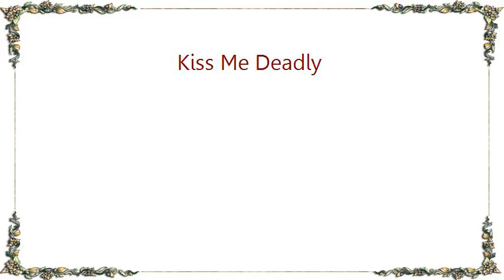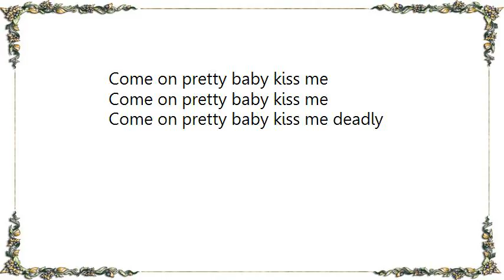Lita Ford - Kiss Me Deadly Lyrics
[Lyrics Lita Ford - Kiss Me Deadly]
I went to a party last Saturday night
I didn't get laid I got in a fight uh-huh
It ain't no big thing
Late for my job and the traffic was bad
Had to borrow 10 bucks from my old man uh-huh

I told you that story would be alright uh-huh

But I know what I like
I know I like dancing with you
And I know what you like
I know you like dancing with me oh yeah

Kiss me once
Kiss me twice
Come on pretty baby kiss me deadly

Had a few beers getting high
Sitting watching the time go by uh-huh
Nothing to eat and no T.V.
Looking in the mirror don't get it for me uh-huh

Kiss me once
Kiss me twice

Kiss me once
Kiss me twice

You know I like dancing with you
Dancing with you, come on

Kiss me once
Kiss me twice

Kiss me once
Kiss me twice
Come on pretty baby kiss me